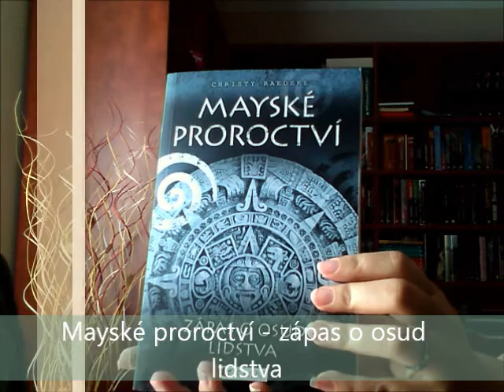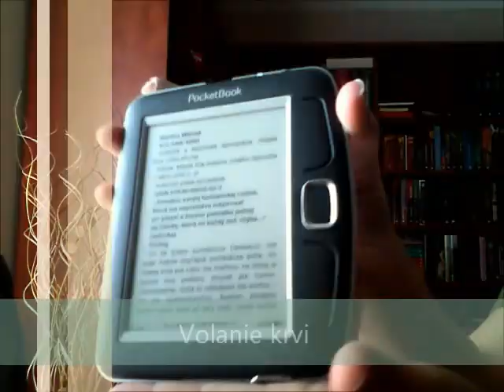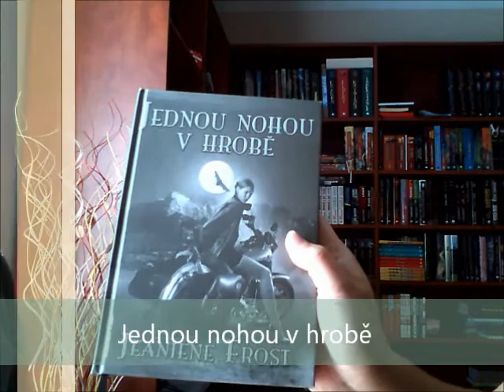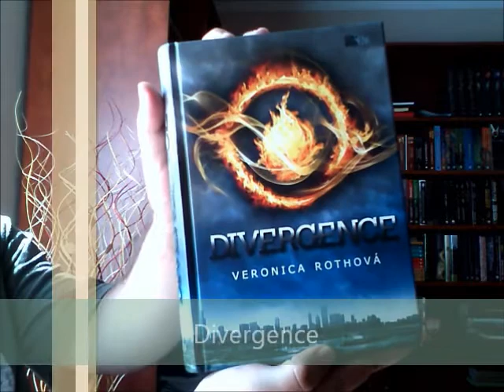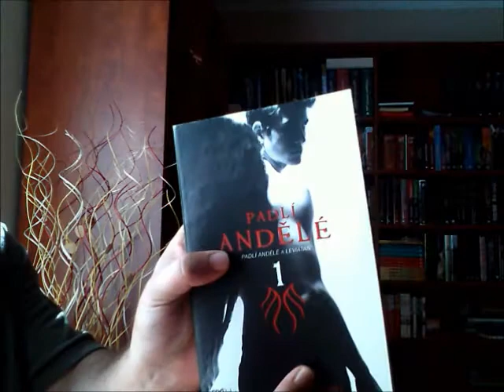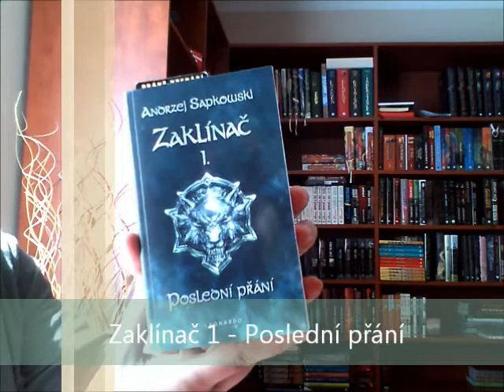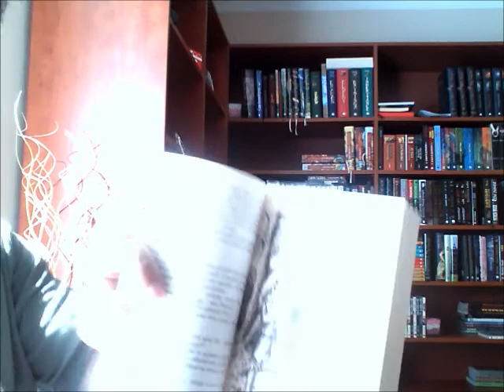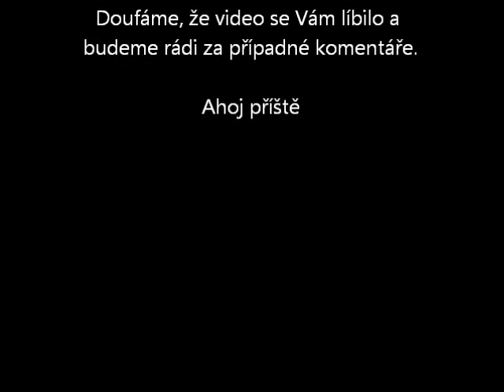Týden s knížkou 14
Již čtrnáctý příspěvek do meme, které vymyslela Rodaw z Knihánkova.